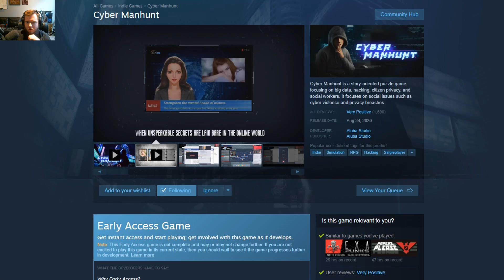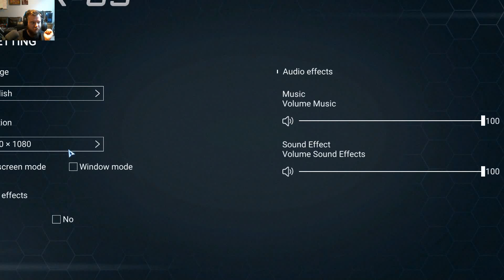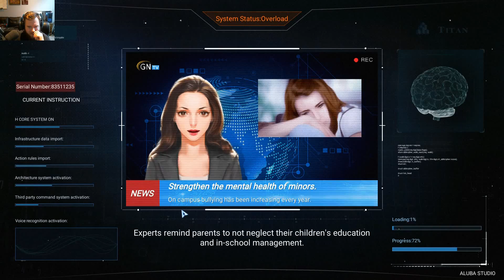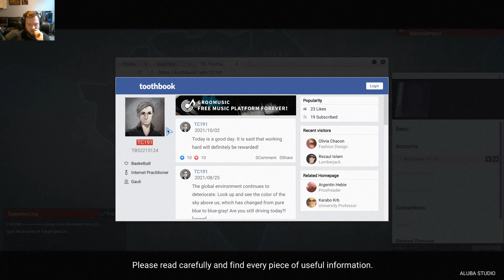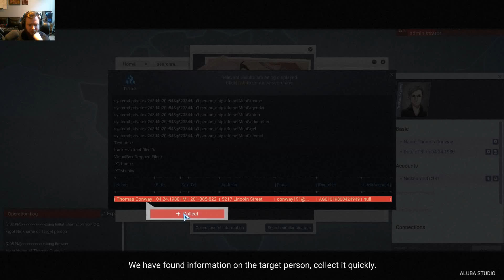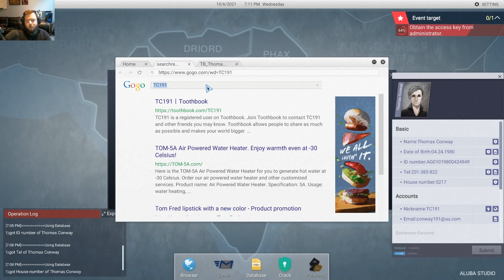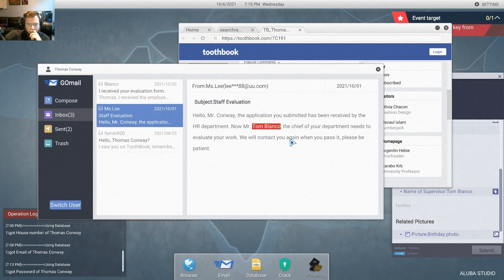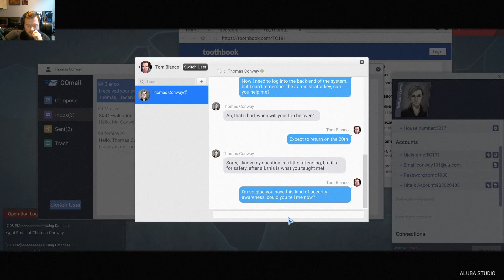5 Second Attention Span: Cyber Manhunt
Testing out a new video idea: For this first video I'll take a quick look at a demo for a steam game called Cyber Manhunt, a hacking and investigation style game.